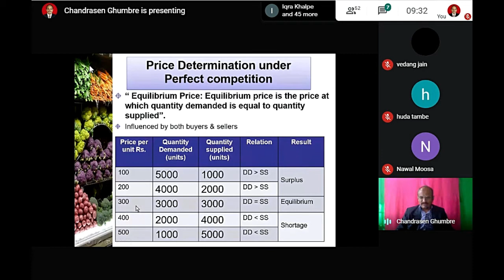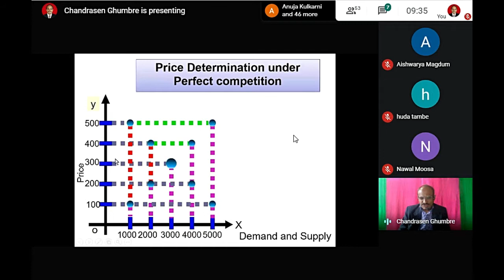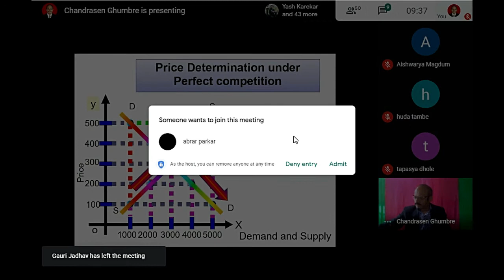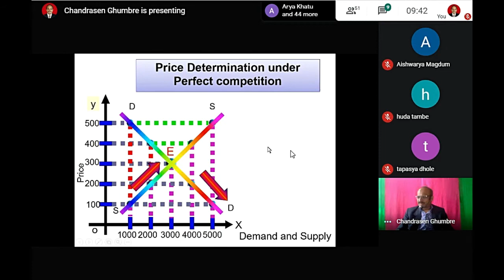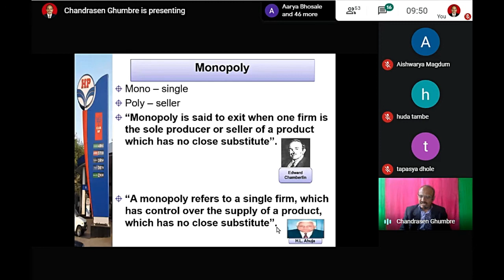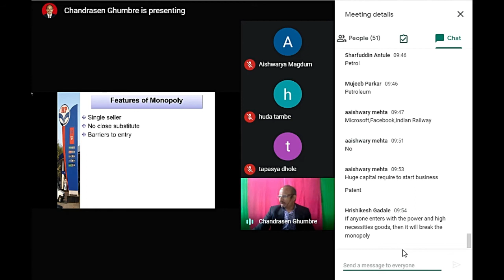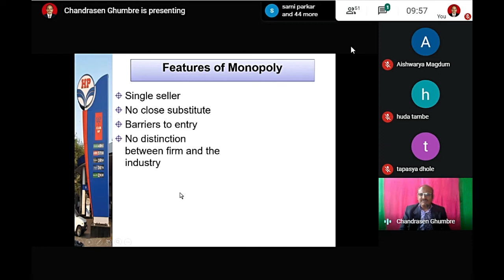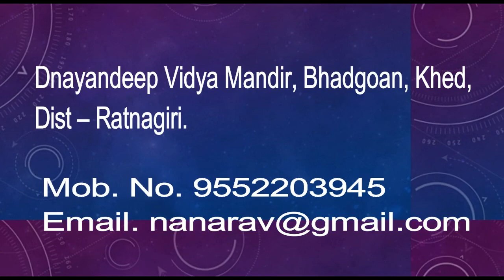Forms of Market 05 , Part 07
Prof. Ghumbre Chandrasen Ramkisan,
Dnayndeep Vidya Mandir, Bhadgoan, Khed, Ratnagiri.
12th Economics 2020-21 (All Topics)